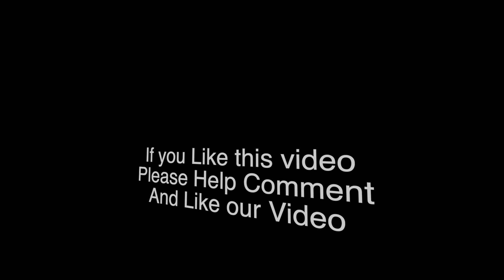Angered By New Coronavirus Restrictions, Protesters In Netherlands Clash With Police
//Tos Sdab News\\

Thanks.